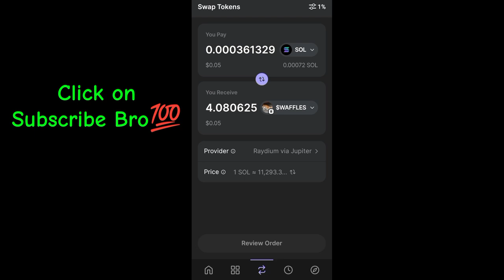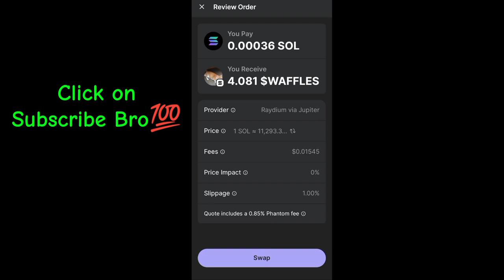Phantom Wallet Swap Failed Error Solution | How to Swap Cryptocurrency in Phantom Wallet?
In this video, I'll guide you through the solution to the Phantom Wallet swap failed error and show you how to successfully swap cryptocurrency using Phantom Wallet. Whether you're facing issues with transactions not going through or simply want to learn the step-by-step process of swapping tokens in Phantom Wallet, this tutorial covers everything you need to know.